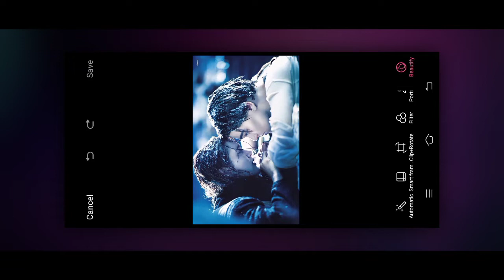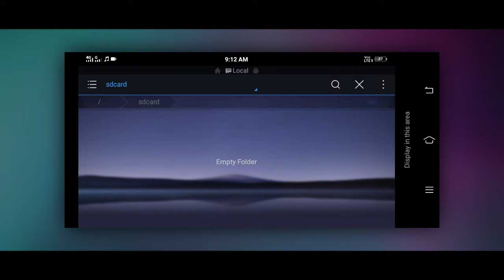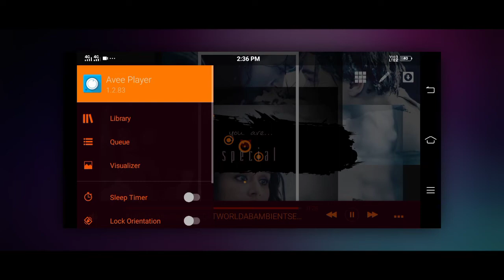Avee Player Template kaise Banaye |Avee Player Template Download Link| Avee Player Photo Moving